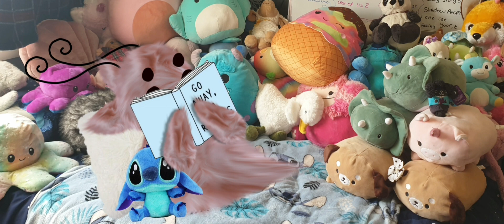Dawn chapter 1 outbreak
thriller
chapter 1 outbreak

Hello  hoomans who have stumbled upon the Orbpuff  channel. I come from a planet not that far away from this milkyway.
👋hello my little orb babies thanks for tuning into another video again it means alot 👽my next goal  is to hit  500 subscribers  at some point. Thankyou for being  on the journey  with me  & remember  yous  are orbsome in everything  you do!

My biggest  dream  is to be become a  director.

🎮PS4:

thescottishorb